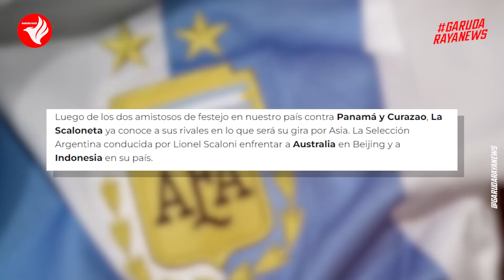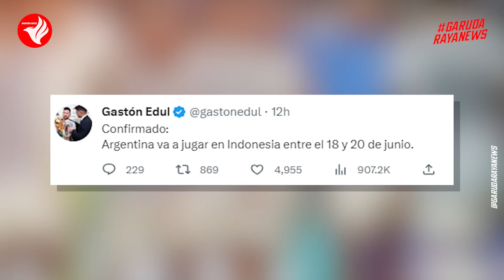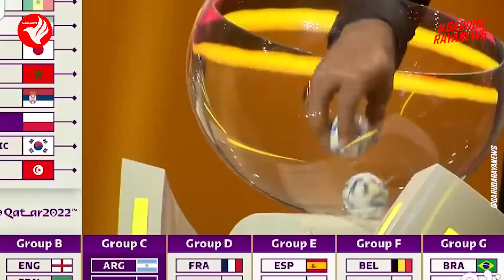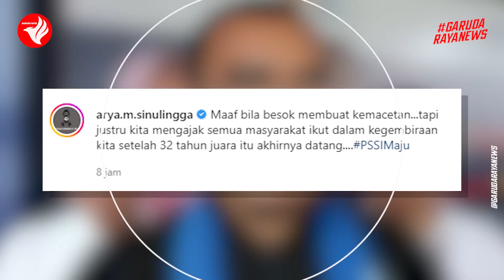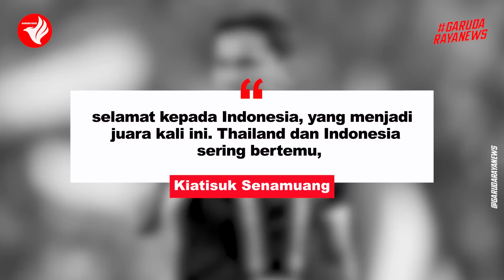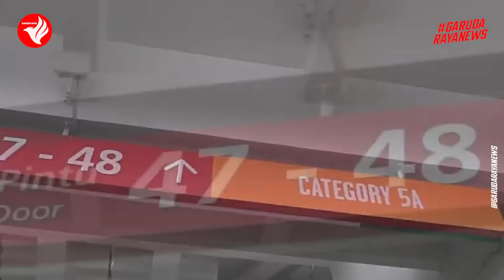DIKONFIRMASI! TIMNAS FIFA Matchday Argentina ~ Legenda Thailand Setuju TIMNAS THAILAND Dihukum BERAT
DIKONFIRMASI! TIMNAS FIFA Matchday Argentina Bocor PUBLIK~Legenda Thailand AKUI~Marselino GOLDEN BOY

00:00 Berita Timnas Indonesia Terbaru Hari Ini 2023
00:38 Sepak Bola Indonesia Selevel Vietnam Thailand
01:17 Media Argentina Bocorkan Lawan Timnas
02:02 Timnas Argentina Hadapi Australia dan Indonesia
02:40 Argentina Dikonfirmasi Hadapi Timnas Indonesia
03:20 Marselino Ferdinan KMSK Deizen: Golden Boy!
03:59 Dua Agenda Padat Timnas U-22 Indonesia
04:45 Arak-arakan, PSSI Minta Maaf Kalau Buat Macet
05:28 Luis Milla Puji Timnas U-22 Indonesia
06:07 Erick Thohir Pastikan Bonus untuk Timnas U-22
06:41 Kiatisuk: Selamat Indonesia, Kali Ini Kalian Terbaik
07:17 Dihujat Kamboja, Bek Thailand Beri Alasan
07:46 Please Subcribe Garuda Raya News

Argentina Dikonfirmasi Hadapi Timnas Indonesia di FIFA Matchday Juni 2023
Sepak Bola Indonesia Kini Disebut Selevel Vietnam dan Thailand
Dua Agenda Padat Timnas U-22 Usai Dapat Medali Emas SEA Games 2023
Arak-arakan Juara Timnas U-22 Indonesia, PSSI Minta Maaf Kalau Buat Macet
Dihujat Kamboja, Bek Thailand Beri Alasan Lempar Medali SEA Games